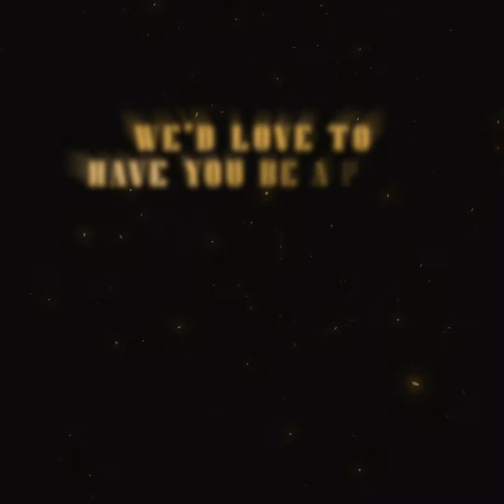🙌🏽❤️🔥 CVC: One Year+ Student Appreciation Post!! (2021)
ALL of my students have been working hard and growing their voices to the next level!

As this year comes to an end, I wanted to give a special "Thank You!!" to all of my students who've been with me for a year or more!!

I've watched and heard you grow, gain confidence, take risks, surprise yourselves and develop into better and wiser singers and that makes me so proud!!

I love you all and I can't wait to grow together in this next year!